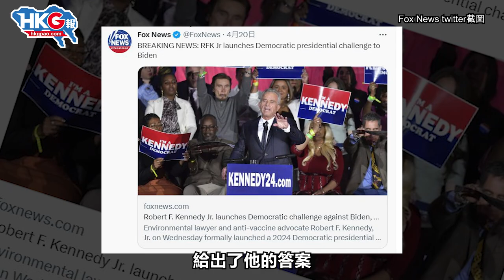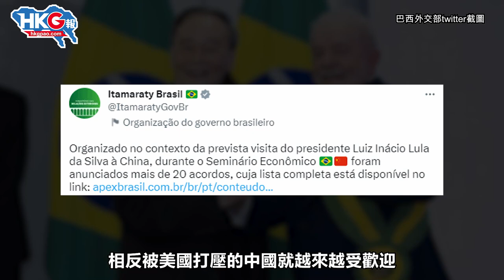【HKG報推介】美總統參選人斥美國花錢破壞 中國努力興建 周天慧：這個對比告訴全球 哪個國家害人？哪個國家幫人？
為甚麼美國霸權的形象插水，國力大降，越混越回頭？美國已故總統約翰甘廸迪的侄兒小羅拔甘迺迪宣布參選2024總統大選，他在首場演講中直擊美國要害：「美國花費8萬億美元轟炸橋梁、港口、道路和醫院的時候，中國就在修建橋梁、港口、道路和醫院。」將美國打仗成性、重視破壞多於建設的本性表露無遺。

幫港出聲與HKG報聯合製作節目《今日焦點》主持人周天慧對此深表認同，直言這個破壞和建設的對比已經告訴了全世界，哪個國家在禍害全世界？哪個國家在幫助全世界？並謂美國當權者不會不明白箇中道理，只是不願意選擇分享，而是想要獨佔。

原圖、原片：Joe Biden Facebook圖片、新華社圖片、Robert F. Kennedy, Jr Facebook圖片、Fox News Twitter截圖、now新聞截圖、巴西外交部Twitter截圖、港台新聞片段